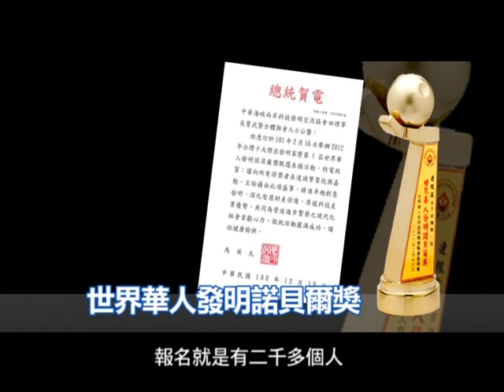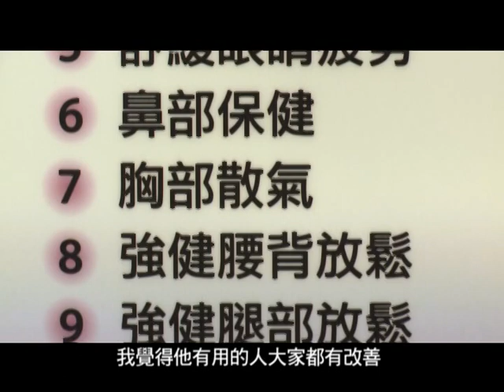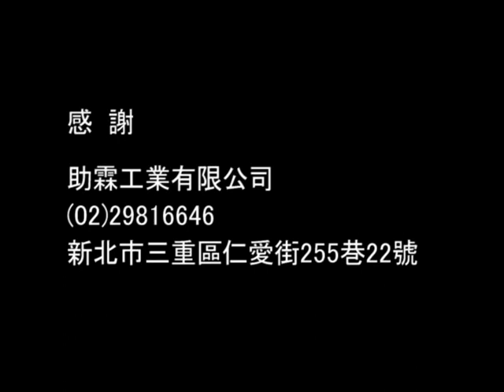JILINCAR Special & New Concept Axe-Shaped Massager - Interview & expo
Interview over the creation of product  & history - [This AXE-Shaped Massager (awarded by Taiwan government - Patent Product All Rights Reserved as is in 2011) is made for personal DIY multi-usage or/and professional multi-usage & - function massage purpose to give large improvement of blood circulation/relaxed body by patting/scratching/knocking/pushing/pressing moves either by 1 axe massager or by 2 at the same time.]